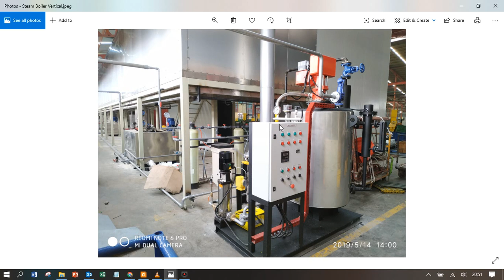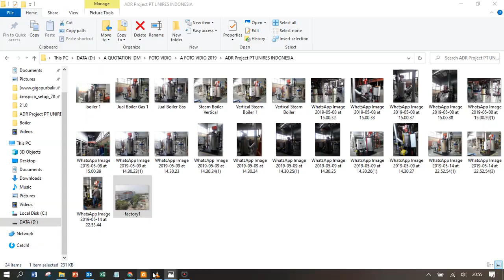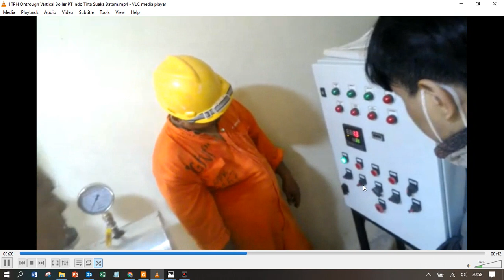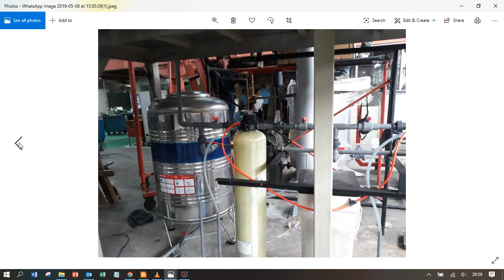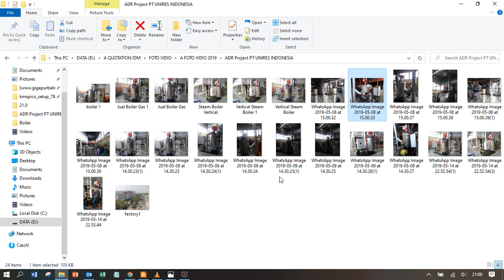➡️🔥IDM-Winsketel Small Once Through Steam Boiler 🔥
📱☎️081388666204✔➡️ PT Indira Dwi Mitra➡️

Winsketel Once Through Steam Boiler
Capacity :0.1-2t/h
Pressure :Atmospheric pressure
Fuel :Heavy oil, diesel, natural gas, LPG, etc.
Application : Heating, molding, drying, hotel, swimming pool, etc.
Brief Intro :Once through steam boiler is vertical type boiler with small steam capacity, the efficiency is about 96%, it could generate steam within 3~5 minutes.

Winsketel once through steam boiler is vertical type with high thermal efficiency (96%) and quick steam generation (3~5 minutes). This series boiler is constructed with vertical water tubes, small steam capacity (0.1-2tph), low infrastructure investment and running quiet. The once through boiler is equipped with full automatic control on temperature, pressure, and water level, etc, to ensure highest safety and reliability.

This boiler is designed by PT INDIRA DWI MITRA  Company, and produced jointly with Winsketel Boiler Boiler, the manufacturing technique has reached the world advanced level. This type boiler is about 20% energy saving than the ordinary boiler. The once through boiler is delivered as a whole when leaving factory, it could operate just need to plug into electric power, there is no need any installation, save installation cost.
Application

 Winsketel The once through steam boiler has the advantages of high thermal efficiency, quick steam generation, small area occupied, and energy saving, it could be used for heating, molding, and drying during industrial production, where need small steam capacity. Moreover, it could used for restaurant, swimming pool, hotel, school, etc.

Performance Advantages
1. Quick Steam Generation
Equipped with advanced once-through structure, and the small water capacity achieves fast heat absorption, high thermal efficiency and the steam could be generated within 3~5 minutes.

2. High Efficiency
1) Equipped with specific burner, high automation and combustion efficiency, low NOx emission.

2) Increases the layout of horizontal fins and vertical fins based on the boiler capacity, combustion gas flows among the water tube bundle at a high speed, excellent heat convection and fast heat transfer efficiency.
3) By equipping with economizer, make full use of the heat of flue gas, decrease the exhaust smoke temperature, the thermal efficiency increase to as high as 96%.

3. Full Automatic Control
1) The burner is full automatic, stable operation.
2) Full automatic interlock protection program, has the protection function of water shortage, over pressure, over temperature, gas leakage, flame out, electric leakage, and phrase-lacking or overloading of motor, etc.

4. High Safety Performance

1) Complete gas manifolds and protection system, including filter, pressure regulating valve, and solenoid valve, etc., to ensure the safety performance of fuel.

2) Reliable boiler auxiliaries and multiple safety protection devices, such as pressure controller, pressure transmitter, water level alarm, safety valve, etc.

5. High Quality

1)  All the materials has quality certificate, uses full automatic CO2 welding, NDT test and hydraulic pressure will be done for all boilers to ensure the quality.

2) The preheater uses seamless steel pipes, which are treated by sand blasting and hot-dip galvanizing, lengthen the working life.

6. Centralized Control

Several boilers could be used in parallel, and controlled centrally. Moreover, the centralized controller could record the downtime, location, evaporation capacity, fuel consumption, water volume, steam pressure, water tube temperature, exhaust smoke temperature, etc

 ✅📌🔥Perusahaaan Specialist Fabrikasi  Steam Boiler Thermal Oil Heater Hot Water Boiler📍